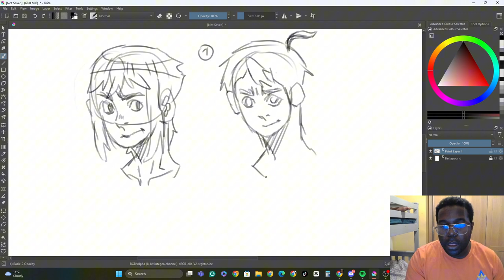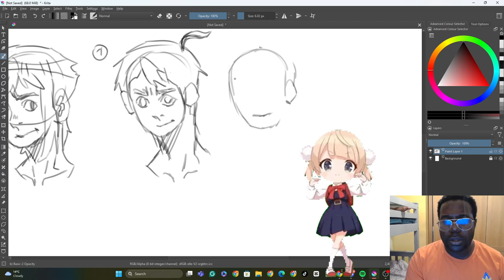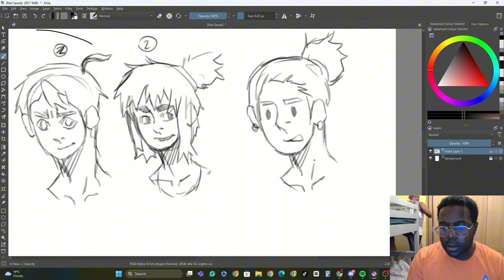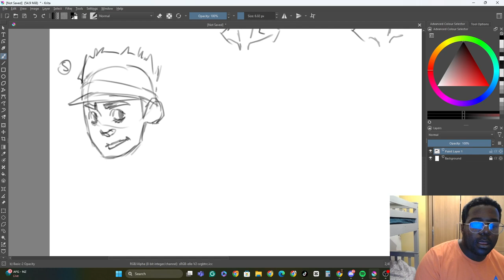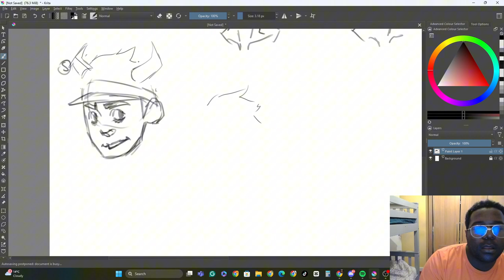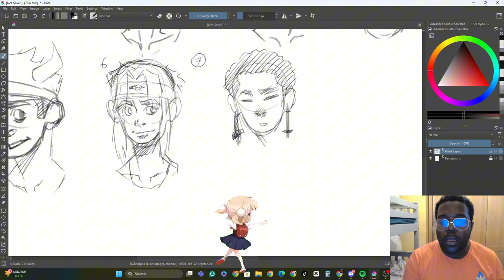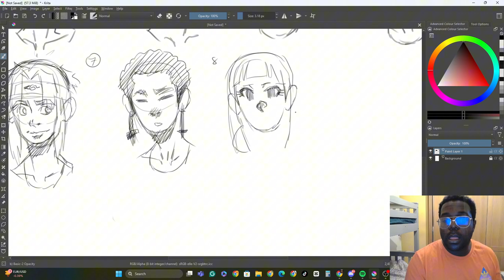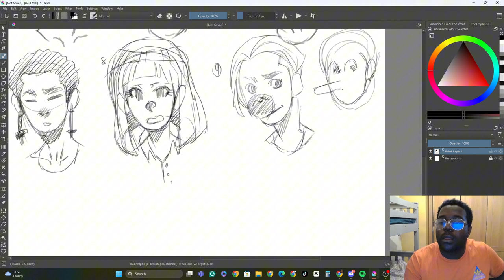ahh another random sketch dump digital for september